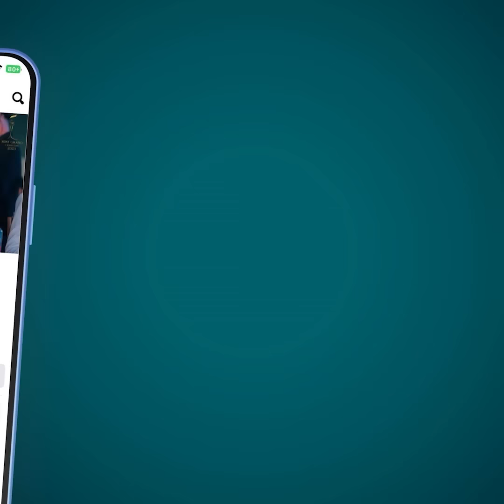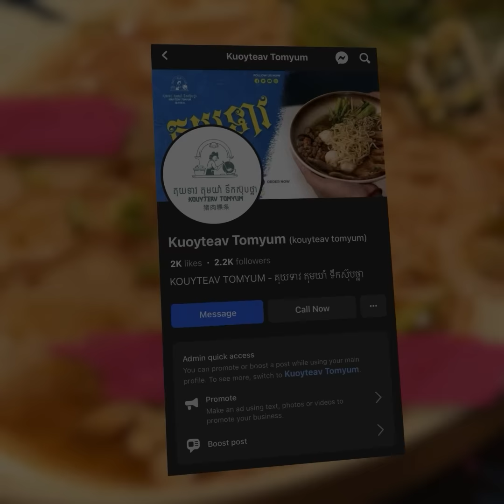អ្នកណាធ្វើចិត្តបាន!! ប្រាប់ប្តីថា ឯងហ៎ា ខ្ញុំចេញទៅធ្វើការហើយ ប្រថែល១០នាទីគេប្រាប់ថា...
ទាំងព្រឹកព្រលឹម!! វេលាម៉ោង៦ព្រឹក ថ្ងៃទី០៧ ខែកុម្ភៈ ឆ្នាំ២០២៤ នៅតាមបណ្តោយផ្លូវ៦០ម៉ែត្រ ក្នុងសង្កាត់ចាក់អង្រែក្រោម ខណ្ឌមានជ័យ រាជធានីភ្នំពេញ។